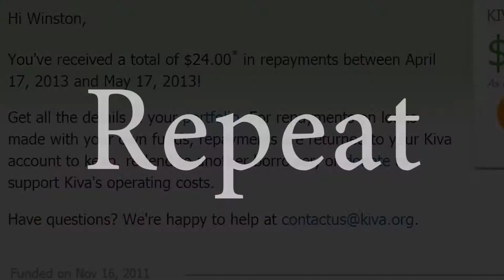Winston K sings Rain Dogs by Tom Waits 2